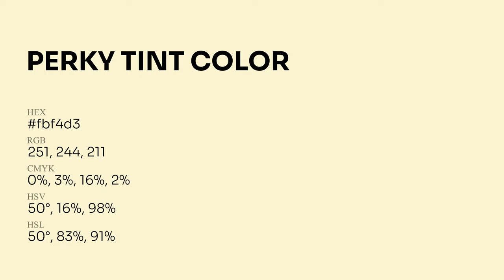Perky Tint color fbf4d3 hex Cool Green color fbf4d3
What color is Perky Tint ? fbf4d3 hex, Cool Green color fbf4d3

Hex fbf4d3 Color Code is also known as Perky Tint color

Hex fbf4d3 Color code in RGB color code model is created after adding 98.43% red color, 95.69% green color and 82.75% blue color.
Hex fbf4d3 Color code in CMYK color (process color) code model is generated after subtraction of 0% cyan, 03% magenta, 16% yellow, 02% black.